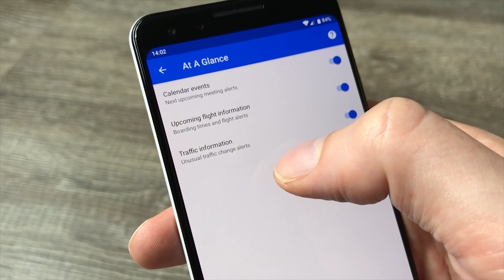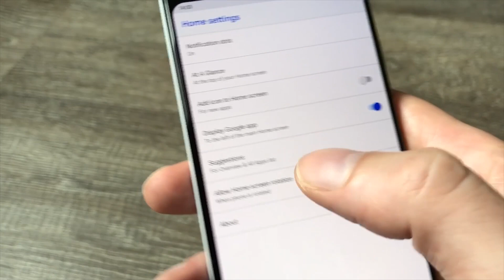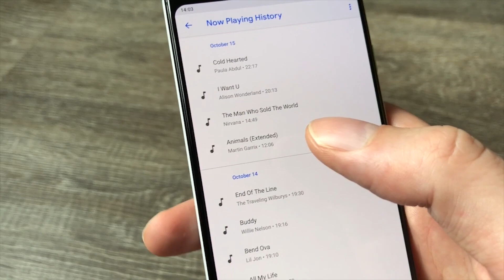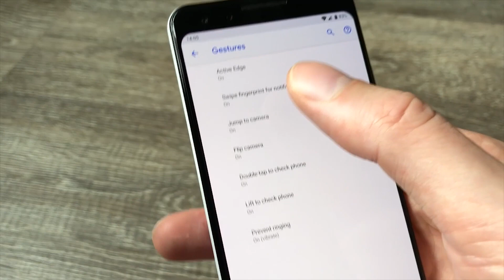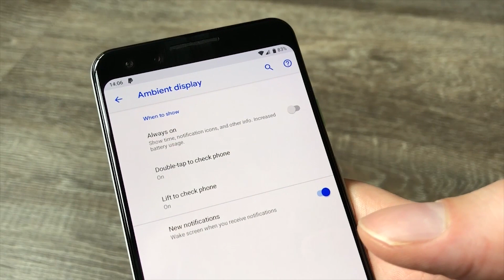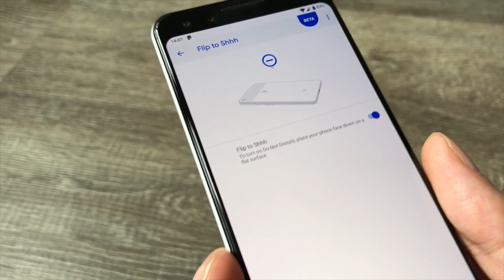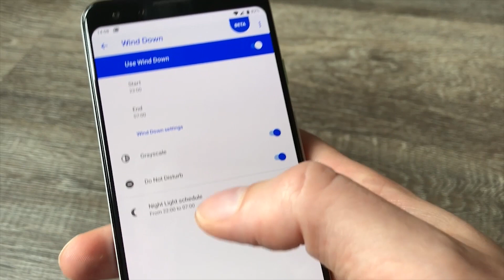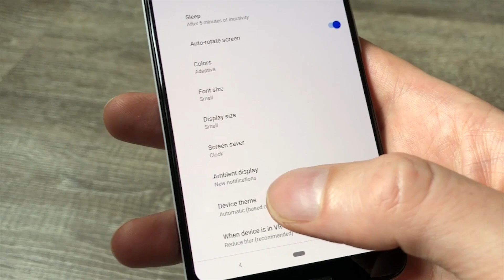Google Pixel 3 and Pixel 3 XL - New Features and Shortcuts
Google's new Pixel 3 and Pixel 3 XL are loaded with new features, many of which are hidden. If you’re hunting for some Pixel 3 tips to help you get more from your Google phone, then you’ll find them right here. We’ve got tips for shortcuts, customization, camera controls, and a whole lot more with easy to follow step-by-step instructions. All these tips will also work for the Pixel 3 XL.